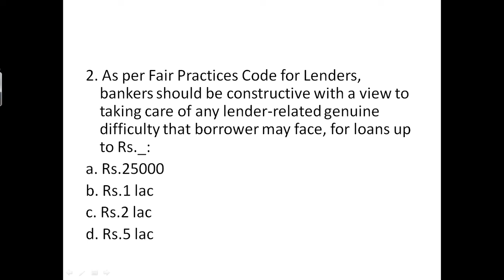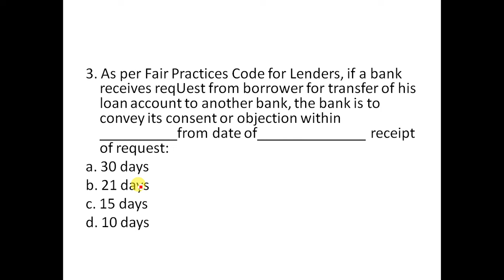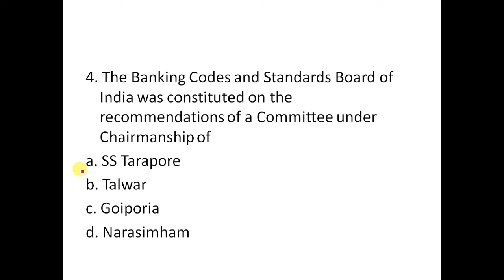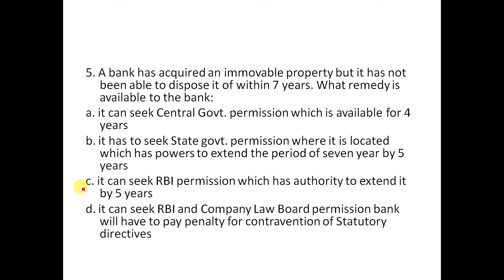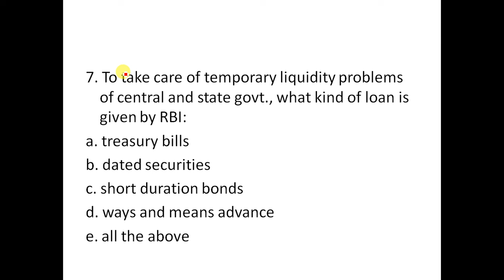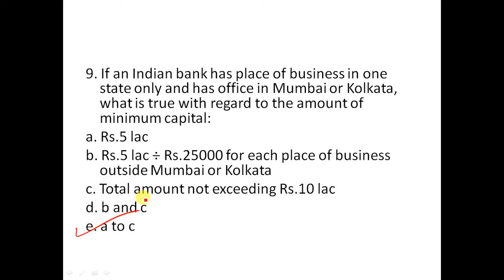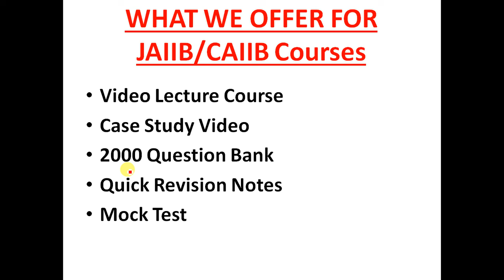JAIIB | Principles And Practices Of Banking | Module A,B,C,D | 300 Questions | Part 6